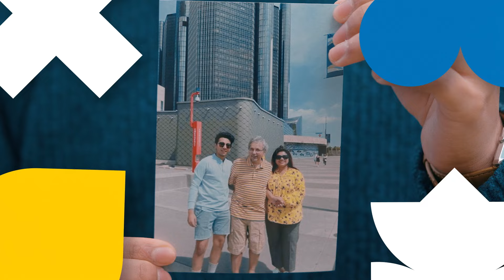Faraz Hassan (2025) | LSA Giving Blueday 2024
Support what you love about LSA this Giving Blueday! On March 13, you can make an impact through gifts to scholarships, departments and programs, the Opportunity Hub, or LSA's student well-being fund.